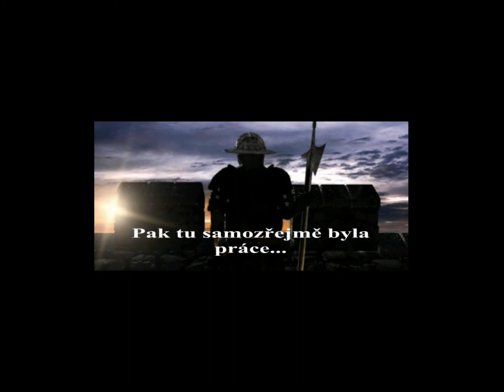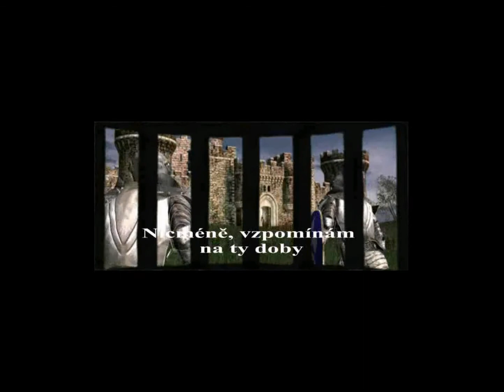Stronghold (2001) | 1.10. | Obléhání: Harlech (útok/obrana) | Nekomentované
V rámci misí v obléhání je možné bránit daný hrad nebo na něj útočit s vlastním výběrem jednotek v daném intervalu v závislosti na obtížnosti.

Oficiální obsah: Hrad Harlech naleznete půl míle od Tremadocké zátoky ve Walesu. Harlech byl postaven králem Edwardem I. jako součást zeleného prstence hradu obklopujících pobřeží Snowdonie. Tvrze měly za úkol učinit konec neustále hrozícímu povstání v této poslední baště odporu. Obranyschopnost pevnosti byla poprvé prověřena v roce 1294, kdy 37 členů posádky dokázalo odrazit obléhající Welshany. V následujícím století byl hrad ponechán svému osudu, ale byl znovu opraven a udržován v chodu až do dalšího obléhání Owainem Glyndwrem, kterému se v roce 1404 podařilo hrad dobýt.

Poznámka: Za překlepy a chyby v textu se velmi omlouvám.